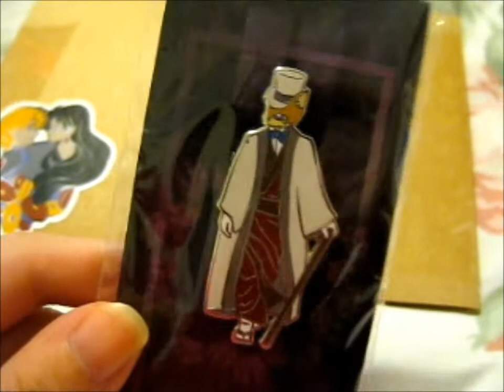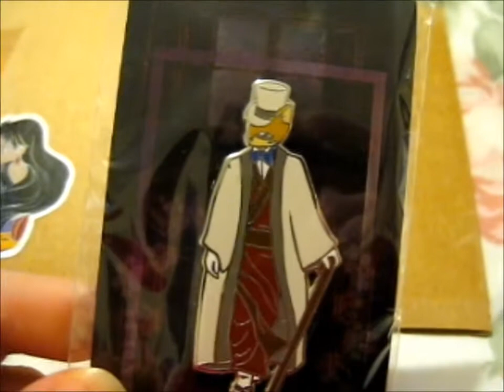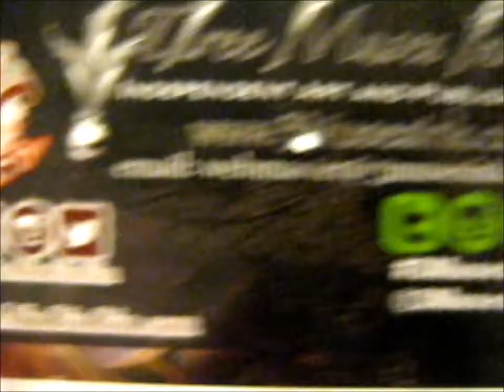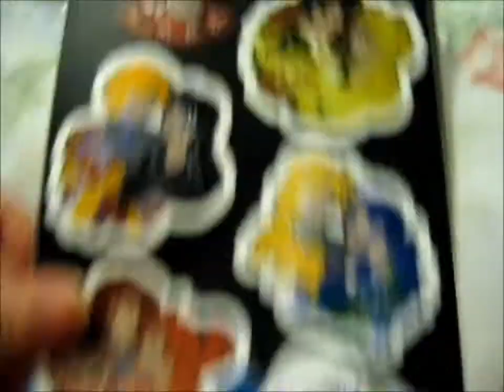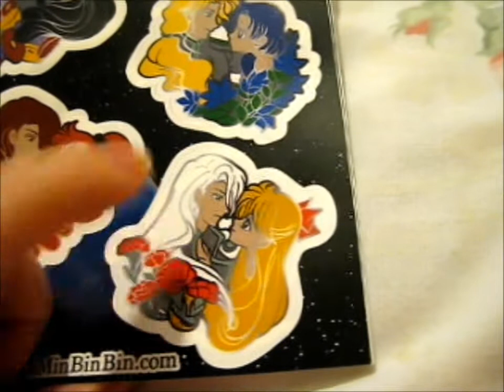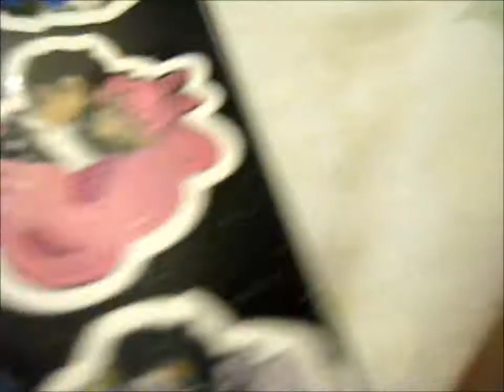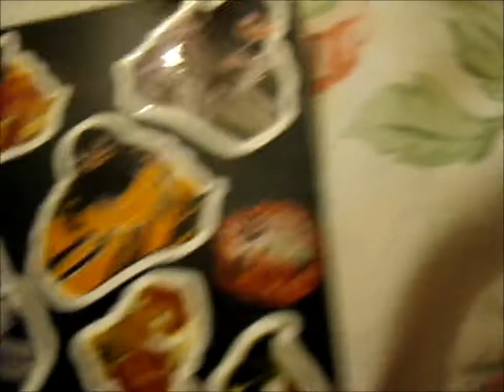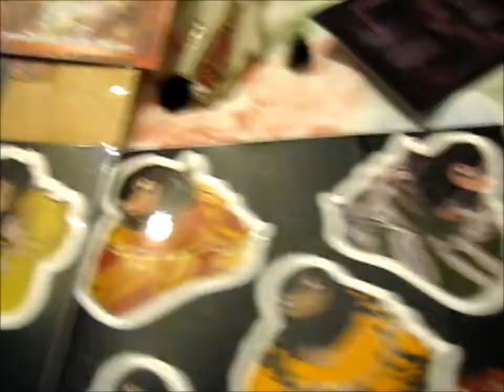Moon, Bread & Baron Cats KS Pins! ~ 3MusesInk & StudioMinBinBin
Opening of: Moon, Bread & Baron Cats KS Pins! ~ 3MusesInk & StudioMinBinBin

pfwvssj